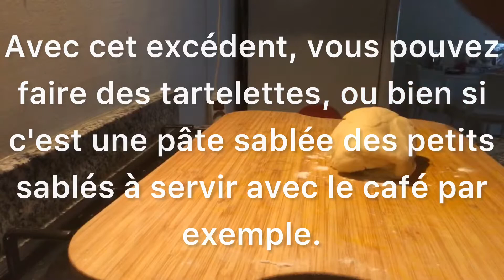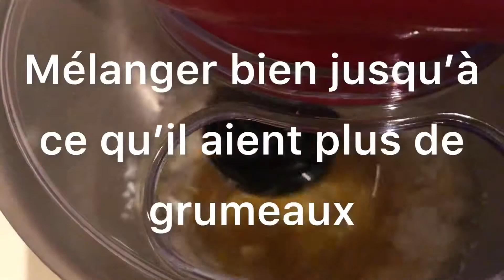Tarte au flan || (FLAN PÂTISSIER) Fait Maison.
Salut à tous je suis contente de vous retrouver aujourd’hui pour une nouvelle vidéo dans la quelle nous allons réaliser, tarte aux flancs à ma façon.

Envie d’un dessert régressif à souhait ? Alors cette tarte au flan est faite pour vous!

📌ingrédients :
300g de farine, 100g maïzena, 400ml lait
125g de beurre mou, 30cl crème liquide
Entière, 200g de sucre, sucre vanillé, un jaune d’œuf, arôme vanille, 6 œuf, pincée de sel
Sucre vanillé, 4 cuillère à soupe d’eau.

Quelle pâte utiliser pour le flan pâtissier !

La pâte la plus souvent utiliser est la pâte brisée mais il est tout à fait possible d’utiliser une pâte feuilleté (simple ou inversée). Cela dépendra de vos envies et de votre préférence.

Vous aurez également besoin d’un fouet pour réaliser la crème.
Pour la pâte, vous pouvez la faire au robot mais vous pouvez également la faire à la main si vous n’en avez pas.

Recette de brioche fait maison 👇🏾

Activer la cloche 🔔 de notification pour rien rater mes prochaines vidéos merci 🙏🏾